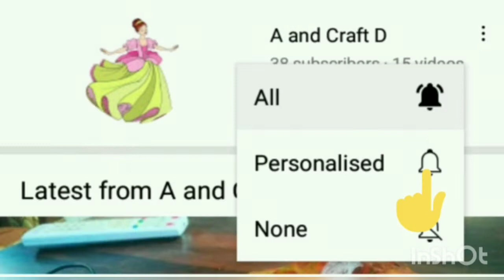Homemade Animal cell model with Cardboard || how to make Animal cell model with Cardboard